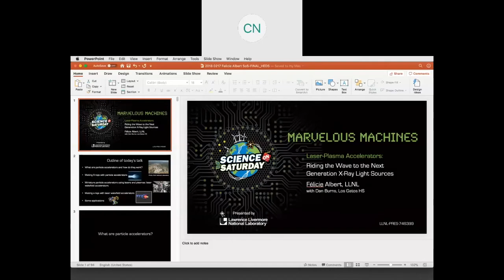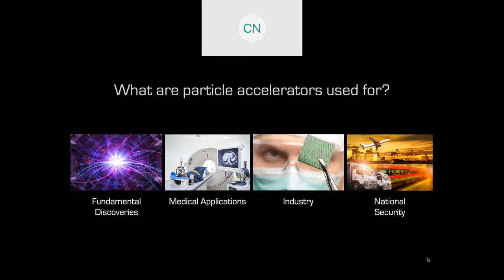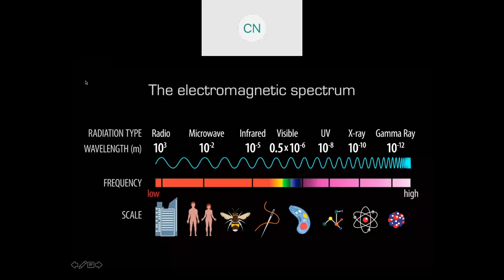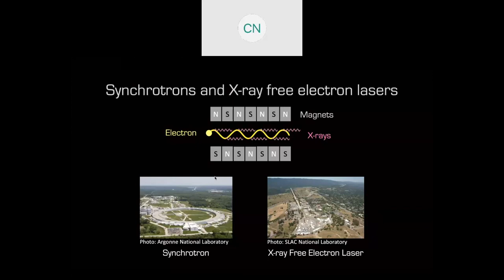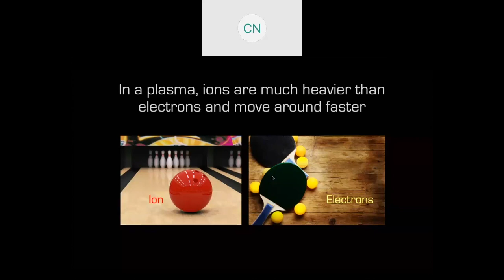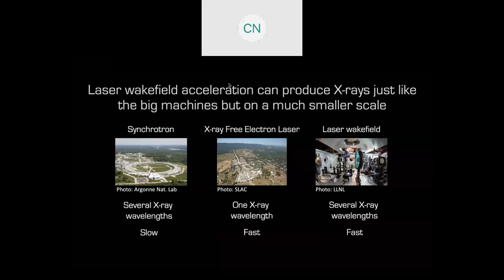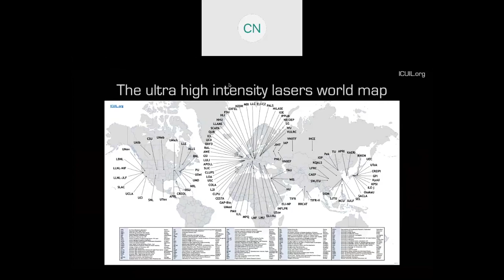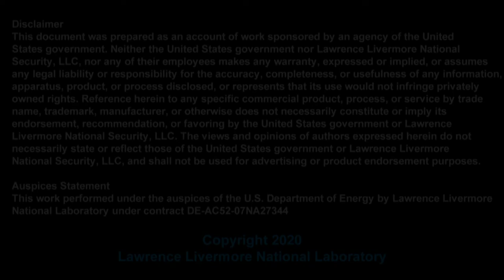HEDS | Laser-Plasma Accelerators: Riding the Wave to the Next Generation X-Ray Light Sources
Presented by by Félicie Albert.

LLNL-VIDEO-821205